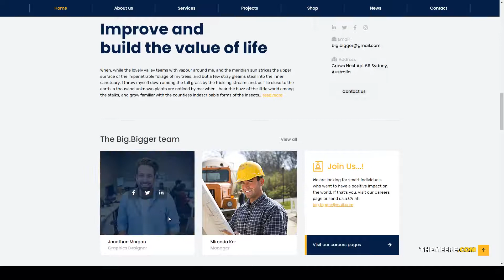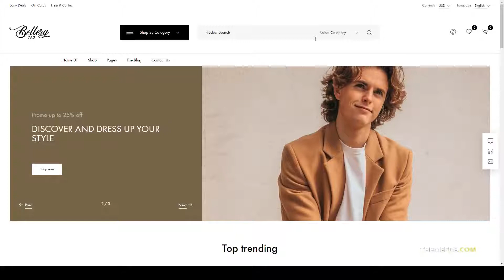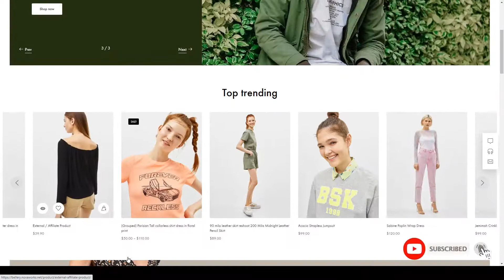Bellery - Modern and Minimal WooCommerce Theme shopping 15 Easy Create Website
Compatible With Elementor, WooCommerce 3.6.x, Foundation 6

 Layout Responsive

 Tags clean, e-commerce, ecommerce, fashion, fashion store, flat, minimal, mobile ready, mordern, responsive, shop, shopping, store, visual composer, woocommerce